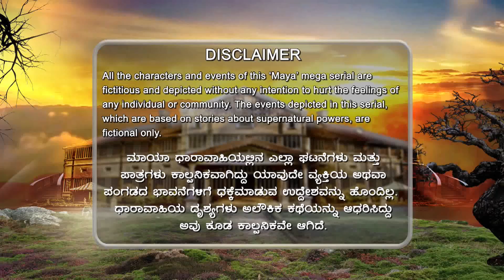Maya | 21st Aug 2018 | Udaya TV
1. or Download Sun NXT android app from Playstore.
2. Click on any video content & Sign up or Sign in.
4. Complete your payment on discounted price.
5. iPhone customers can avail the discount by visiting from your browser only

T&C Apply.

SYNOPSIS:
Maya is a fantasy thriller mega serial. A spellbinding story of three blessed and formidable souls, Aravind, Tharshini and Yatchaa, who incarnate time and again to possess the secret of abundance, the Peeja Moola. Savour the visually stunning and high-octane drama about the age old battle between good and evil.